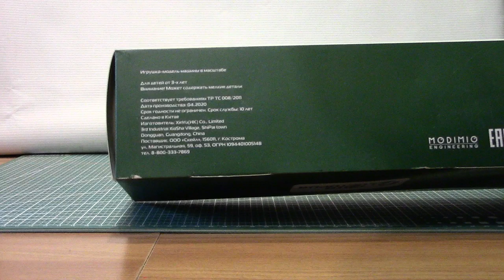Городской автобус МАЗ 203 Автоистория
Ступицы IKARUS . Лиаз , Лаз и масштабная модель автобуса МАЗ 203